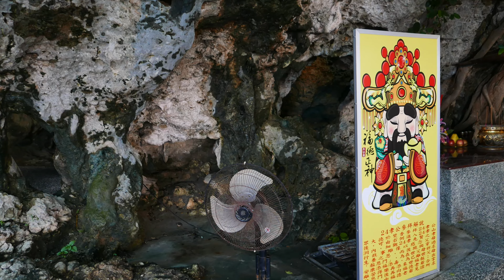貓鼻頭 關山夕照 4K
【貓鼻頭】地處恆春半島西南方，為台灣海峽與巴士海峽的分界點，因有一從海崖上滾落的珊瑚礁岩，其外形狀若蹲仆之貓，而得名。      「關山夕照」位於恆春半島西南方，以前名稱「高山巖」由於地勢高亢，展望視野極佳，由上往下俯瞰整個紅紫坑海岸線，景觀甚佳，美景盡收眼底。夕陽緩降，海面泛著亮麗金光，襯托珊瑚礁及瓊麻景觀，別具蒼涼之美 ，為南台灣八景之一。